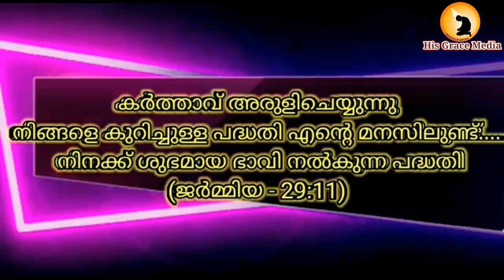vachanabishekam/മറിയം ദൈവഹിതത്തിന് കീഴ്വണങ്ങിയതിൻ്റെ രഹസ്യം നിങ്ങൾക്ക് അറിയണോ?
Presented by:Vachanabishekam
Speech by:Sr.Bhagya SVM
Thanks